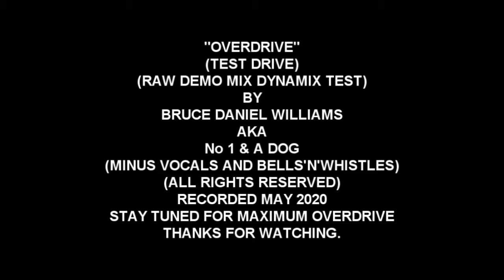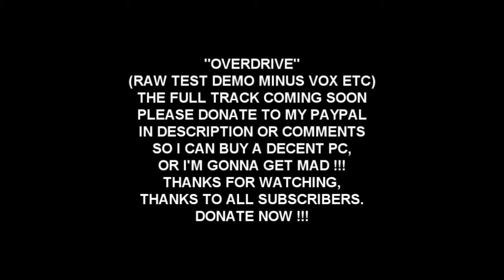OVERDRIVE 2020 DRUMKIT AND COWBELL TEST (RAW MIX)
This is just a test for the dynamics of the drum kit and overall sound and mix, in the raw, still lots of work to do and vocals and keyboards to add, and a proper promo video with videos of Duke Da Nuke, the ugliest mad dead dog in the universe, thanks for watching, please donate towards a new PC Thanks.